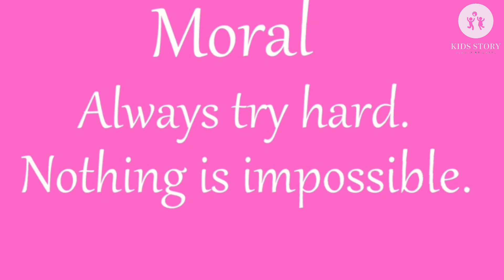The Fox Who Wanted To Fly 🦊 || 3D Animation Cartoon || Kids Story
The Fox Who Want To Fly 🦊|| 3D Animation Cartoon || Kids Story || Animation Story ||

welcome to Kids Story.

This is story of a fox who want to fly. It is a 3D animated story.

your quires:-

3d animation story
story of a fox